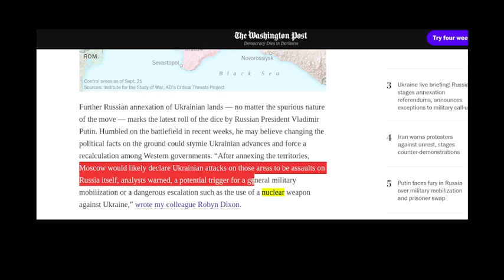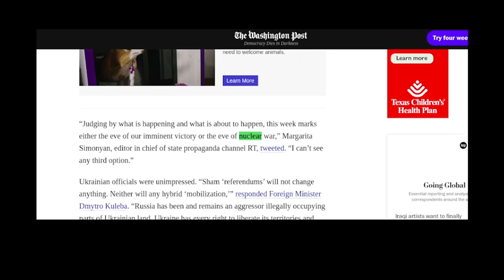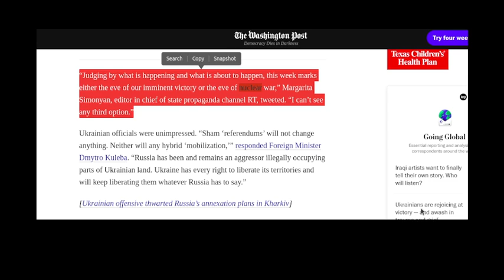Eve Of Nuclear Destruction For The United States Is Upon Us...